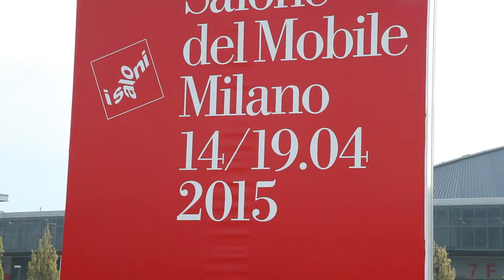Salone del mobile: Intervista a Roberto Maroni